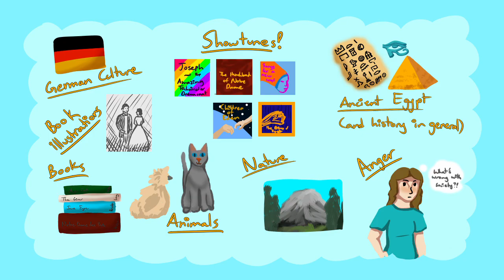Some Things About Me | Meet the Artist Meme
In celebration of 50 subscribers, I tried an animation meme for the first time. It isn't animated, but I hope you enjoy!